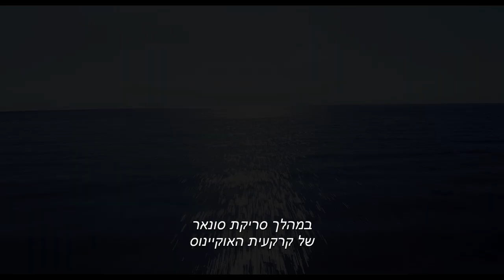THE SPONGEBOB SQUAREPANTS MOVIE: SPONGE OUT OF WATER | Official Payoff Trailer | Israel | Paramount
"Payoff Trailer for SpongeBob Squarepants 2
SpongeBob SquarePants, the world’s favorite sea dwelling invertebrate, comes ashore to our world for his most super-heroic adventure yet.